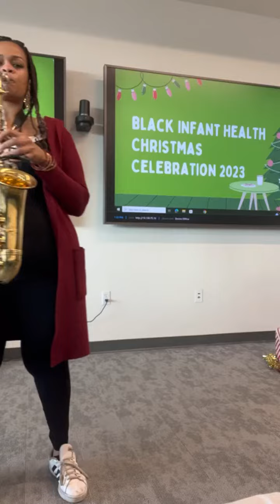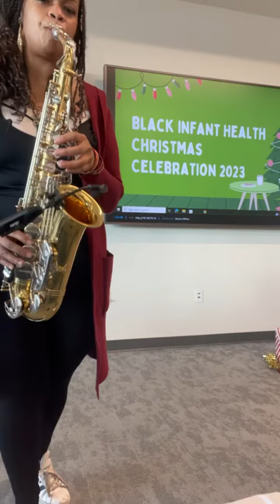7 Rings - Ariana Grande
I haven’t upload in a little while. Here is a cover of (7Rings) “ My favorite things” played on Alto Sax